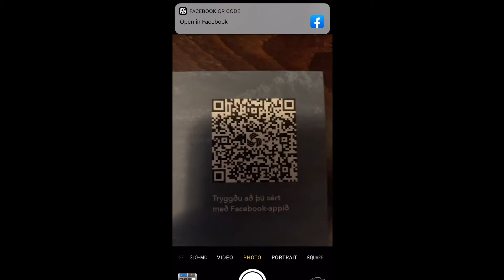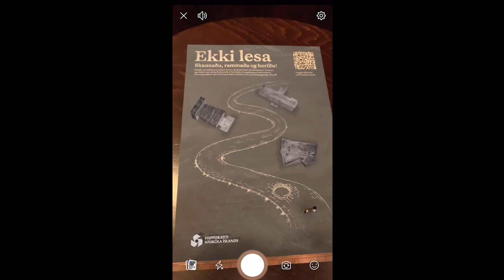Lifandi prentauglýsing - Happdrætti Háskóla Íslands (Preview)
Fyrsta lifandi prentauglýsingin á Íslandi.